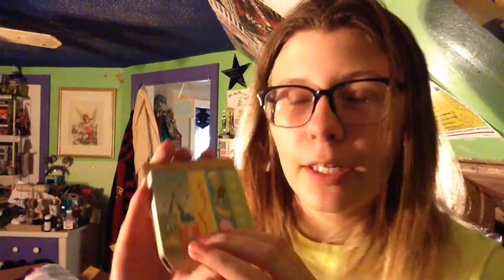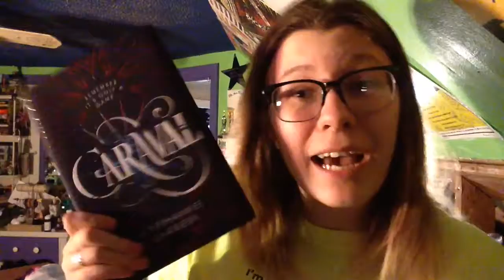February Owlcrate Unboxing